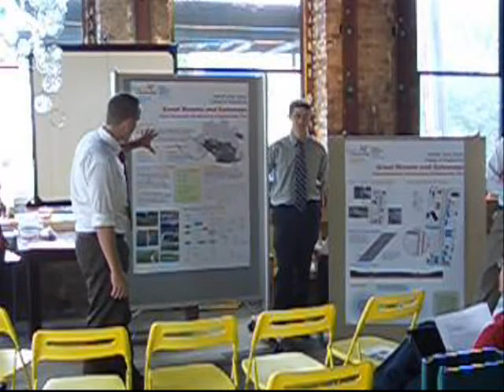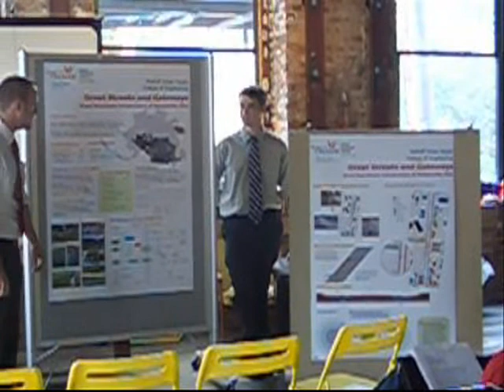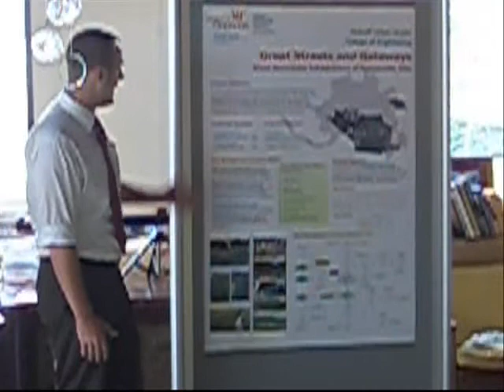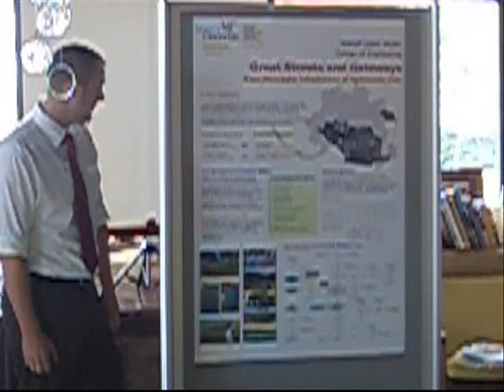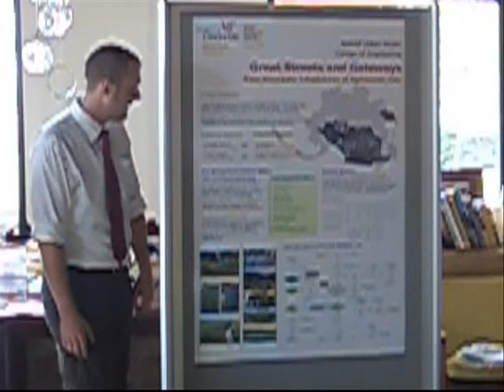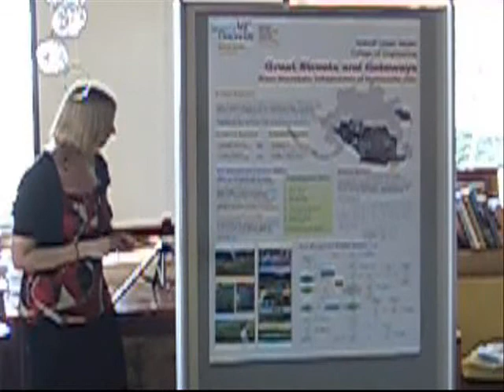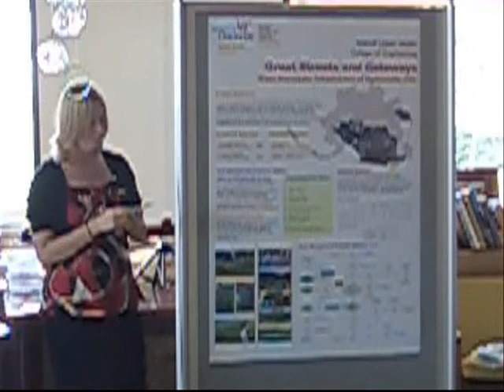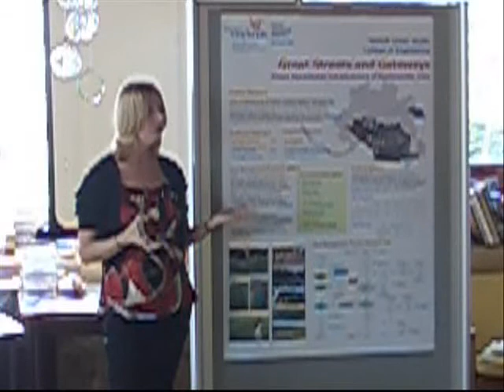Green Stormwater Infrastructure of Madisonville - Part1of3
Final presentation by the Stormwater team at the University of Cincinnati Niehoff Urban Studio spring quarter 2009. This presentation took place on Wednesday, June 03, 2009. Team members include Paige Forney, Ian Grimes, Amber McDonough, Austin Meyerrenke, Timothy Rice, and Matt Umberg. for more information.